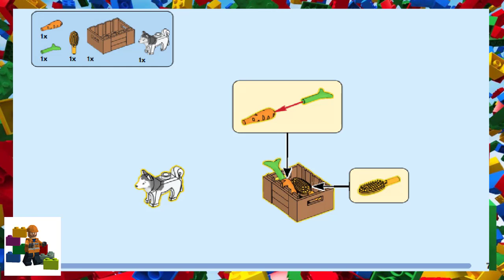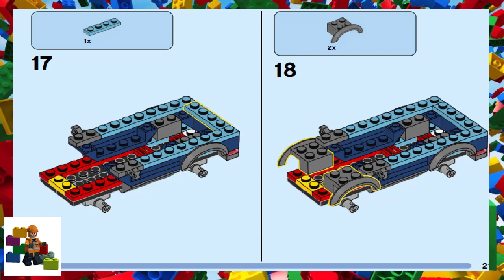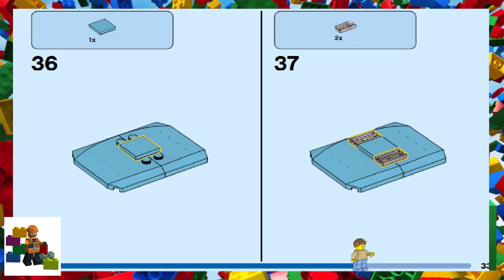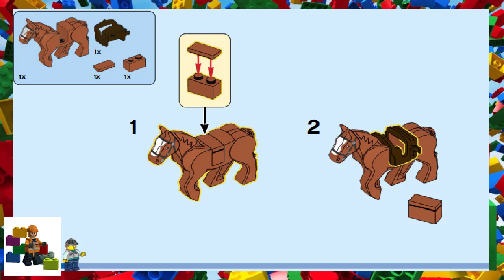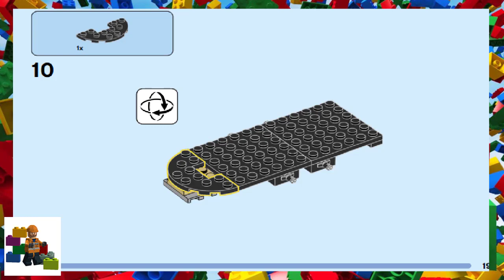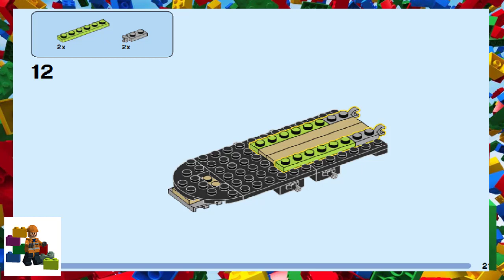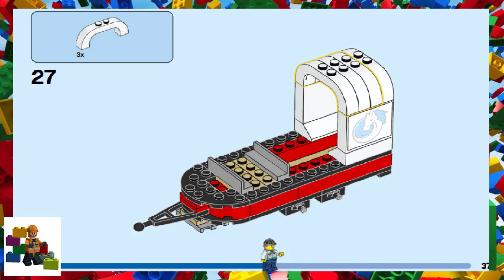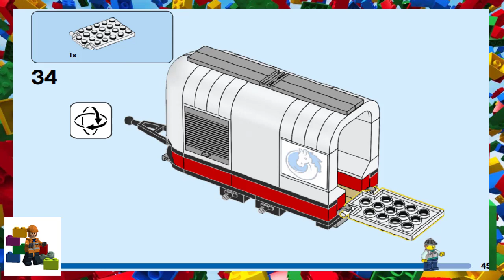LEGO instructions - City - Traffic - 60327 - Horse Transporter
How to build the 2022 Lego Set 60327 - Horse Transporter

Book 1 - 00:00
Book 2 - 03:20